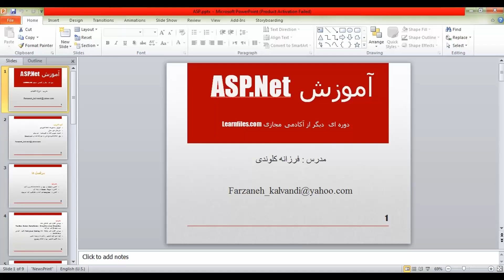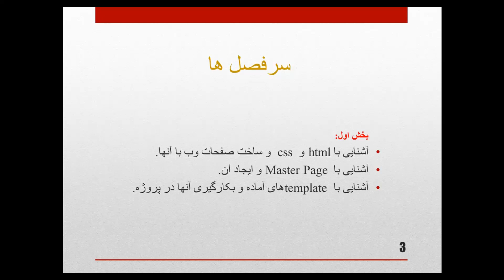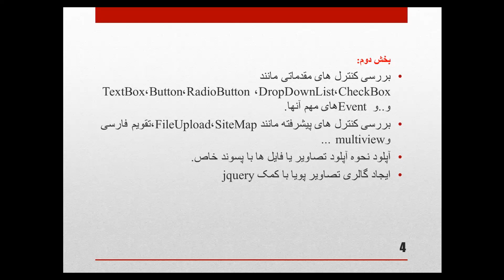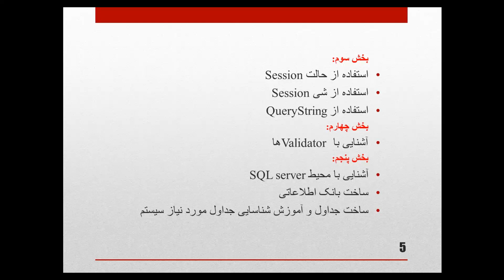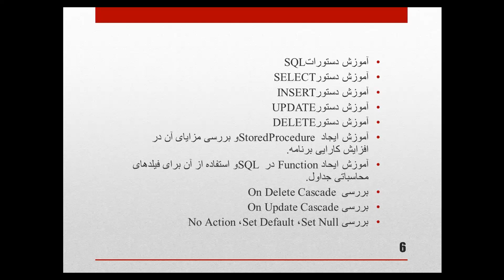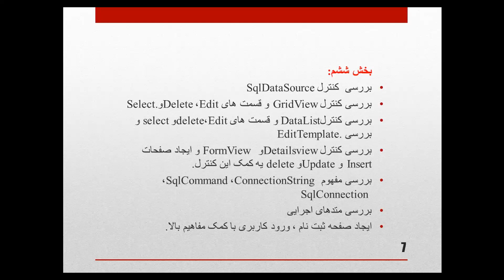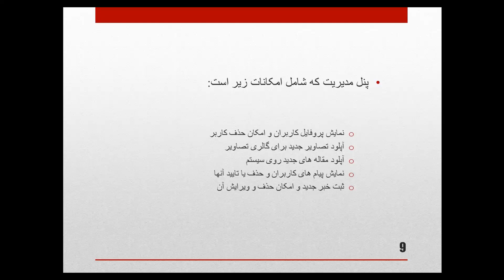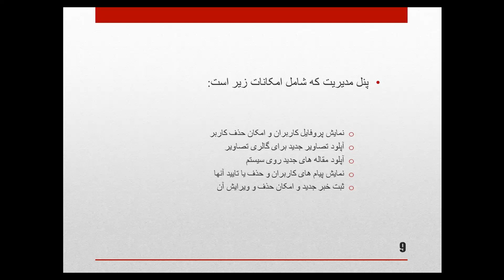دوره آموزش ASP.Net مقدماتی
دوره آموزش ASP.Net مقدماتی- تولید شده در آکادمی لرن فایلز - جهت دریافت دوره آموزش ASP.Net مقدماتی به ادرس زیر مراجعه نمایید: